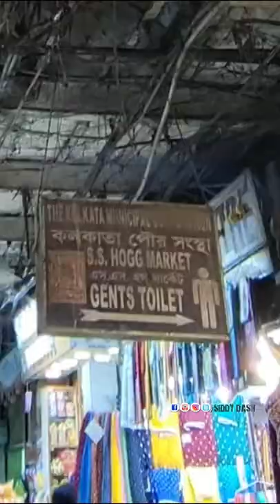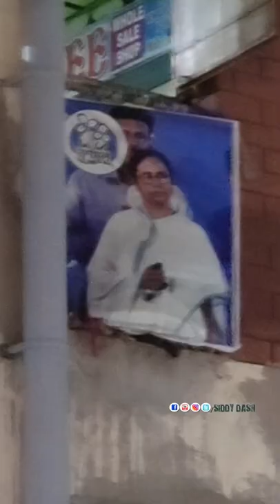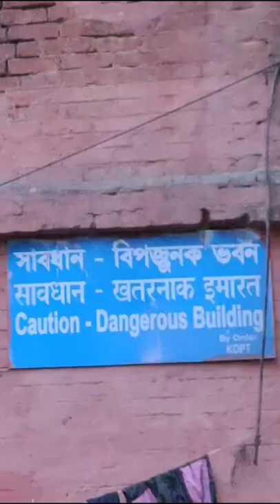Ladko Galti Se Apni Girlfriend Ko Leke New Market Mat Jaana | Kolkata Series Vlog 5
Rourkela Vlogs
Rourkela Youtuber

Please ignore the below Keywords.
 watch this new market kolkata winter collection 2020 before you visit there...